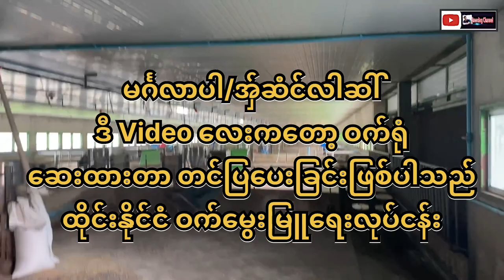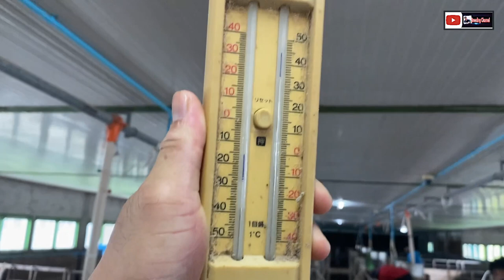ထိုင်းနိုင်ငံဝက်မွေးမြူရေးရုံက ဝက်ရုံဆေး ဝက်ရုံသန့်ရှင်းရေးလုပ်နည်း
ထိုင်းနိုင်ငံဝက်မွေးမြူရေးရုံက